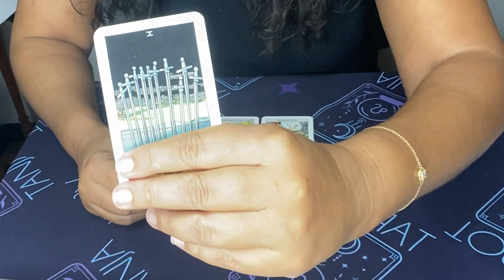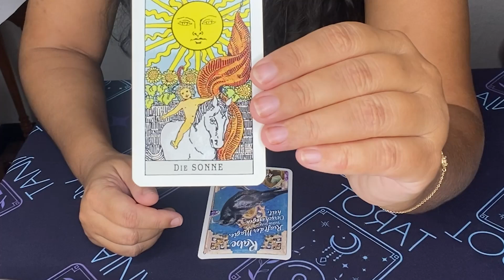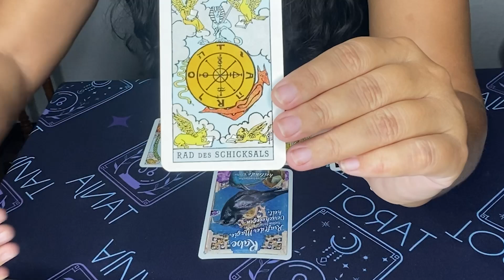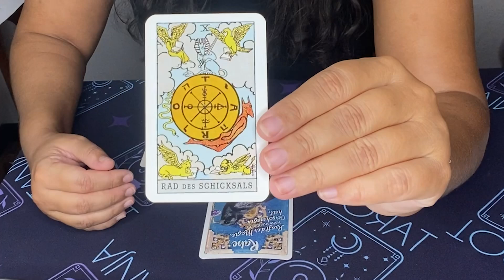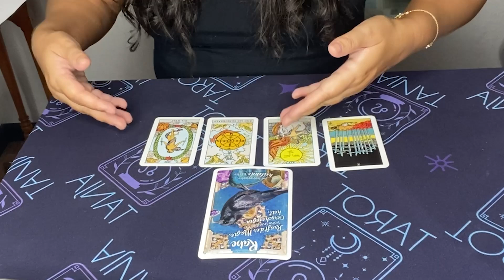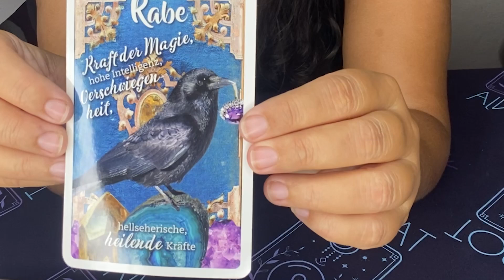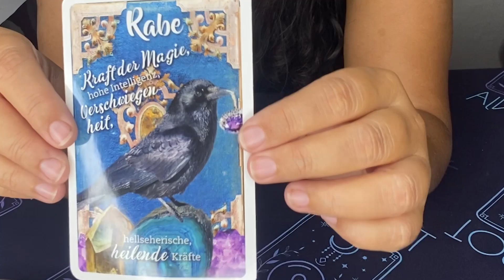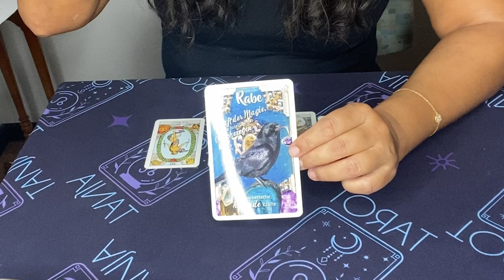JUNGFRAU NOV 2024 TAROT ❄️ SEI VERSCHWIEGEN DANN WIRST DU SIEGEN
Deck: Raider Waite Tarot, Krafttier Orakel